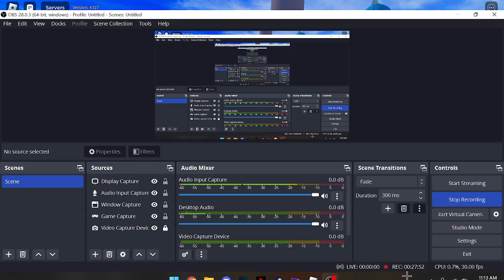Grinding on my alt Part 6 (Blox Fruits)